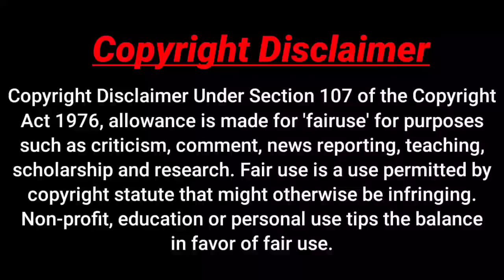Contract School Love Story 😍 | Season-3 | Part-2 | Explanation | Series Queen | தமிழில்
Contract School love story | Season-2 | chinese Drama | Series Queen | தமிழில் |

Hi Everyone! this is our channel we are here to explain world class movies in our native language with good explanation from the materials actually what we have and we are putting our efforts taken for the completion of this movies we don't violate your movies hopefully we are promoting your movies with our explanation in good way.

please do not give Copyright strike we have invested lot of time and effort for making this video and to raise our channel.so please ask us to remove your movie clip otherwise give us a copyright claim to get our advertisement revenue we have no problem and we are happy for giving the revenue to you.

Thanking you